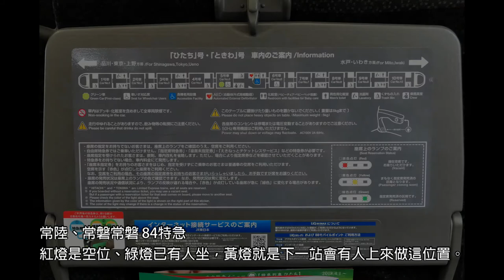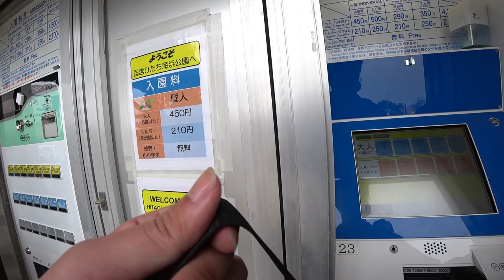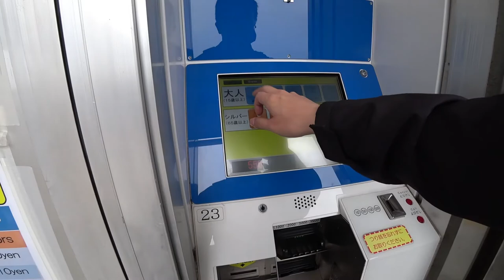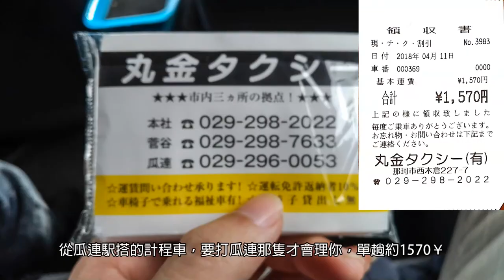2018 04 11 東京 Day4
cam1: A6000 + 10-18mm F4 OSS
cam2: A6000 + 16-70mm F4 ZA OSS
cam3: Panasonic LX10
cam4: SONY FDR-X3000 + 副廠Gopro 背包夾
cam5: LG 360 CAM

穩定器： 飛宇 A1000 片段中使用穩定器時間
2：26～4：01  飛宇A1000+ SONY FDR-X3000
5：14～5：37  Panasonic LX10